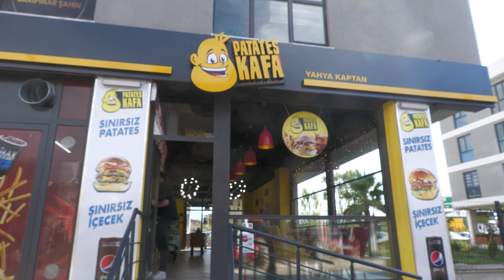SINIRSIZ PATATESİYLE PATATES KAFA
Alikahya fatih mahallesinde bulunan, tüm ürünlerin günlük taze kullanılarak hazırlandığı birbirinden lezzetli burger ve dürümlerin bulunduğu  patates kafa'ya gidiyoruz. Patates kafa sizleri bu lezzetleri tadmaya bekliyor.